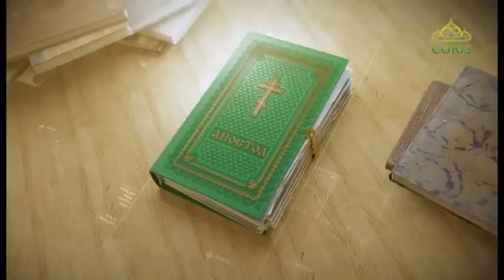Читаем Апостол 3 июля 2019. Послание к Римлянам святого апостола Павла. Глава 8, ст.2-13.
Но вы не по плоти живете, а по духу, если только Дух Божий живет в вас. Если же кто Духа Христова не имеет, тот и не Его.

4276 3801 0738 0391 (карта сбербанка)